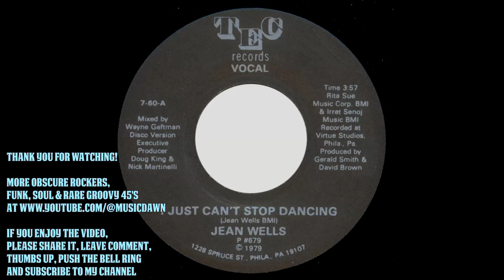Jean Wells – I Just Can't Stop Dancing [TEC Records] 1979 Disco Funk 45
Jean Wells – I Just Can't Stop Dancing
TEC Records – 7-60.
Great 70s sister disco funk 45 dancer from Pennsylvania, Philadelphia. Produced by David Brown & Gerald Smith, recordered in legendary Virtue Studios in 1979.